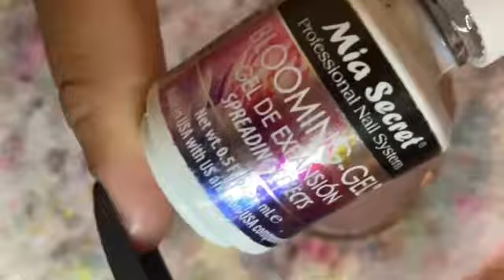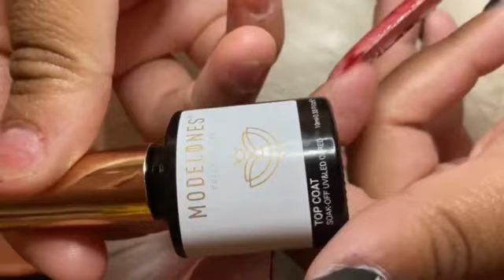How to make a cute ghost using blooming gel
Hey everyone today Halloween Nail Art is a cute and simple look

Tips are from Amazon✨
BloomingGel is from Amazon✨